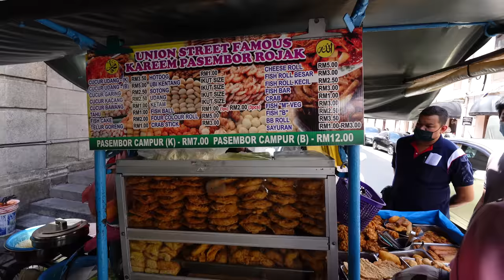We made the Tourist mistake with Penang's famous Rojak Pasembur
Another day in Penang, another day of delicious food! We decided to try the Union Street Famous Kareem Pasembor Rojak, and we made a huge mistake. We also decided to compare two of the most popular cendol in Penang, including Penang Road Famous Teochew Chendul. How are we ever going to leave with all this amazing food around us?!

Mailing Address:
2872 Ygnacio Valley Rd.
# 202
USA